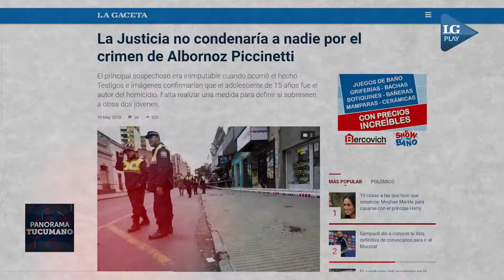Abogado de la familia Piccinetti habla sobre los detalles del caso